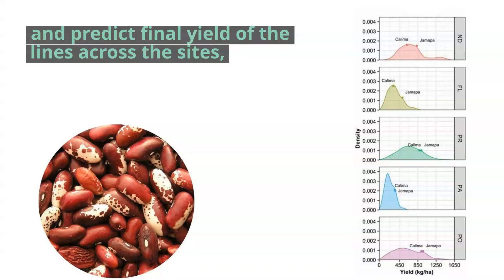Incorporating a dynamic gene-based process module into a crop simulation model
Authors: Fabio A A Oliveira, James W Jones, Willingthon Pavan, Mehul Bhakta, C Eduardo Vallejos, Melanie J Correll, Kenneth J Boote, José M C Fernandes, Carlos A Hölbig, Gerrit Hoogenboom

Abstract
Dynamic crop simulation models are tools that predict plant phenotype grown in specific environments for genotypes using genotype-specific parameters (GSPs), often referred to as ‘genetic coefficients’. These GSPs are estimated using phenotypic observations and may not represent ‘true’ genetic information. Instead, estimating GSPs requires experiments to measure phenotypic responses when new cultivars are released. The goal of this study was to evaluate a new approach that incorporates a dynamic gene-based module for simulating time-to-flowering for common bean (Phaseolus vulgaris L.) into an existing dynamic crop model. A multi-environment study that included 187 recombinant inbred lines (RILs) from a bi-parental bean family was conducted in 2011 and 2012 to measure the effects of quantitative trait loci (QTLs), environment (E) and QTL × E interactions across five sites. A dynamic mixed linear model was modified in this study to create a dynamic module that was then integrated into the Cropping System Model (CSM)-CROPGRO-Drybean model. This new hybrid crop model, with the gene-based flowering module replacing the original flowering component, requires allelic make-up of each genotype that is simulated and daily E data. The hybrid model was compared to the original CSM model using the same E data and previously estimated GSPs to simulate time-to-flower. The integrated gene-based module simulated days of first flower agreed closely with observed values (root mean square error of 2.73 days and model efficiency of 0.90) across the five locations and 187 genotypes. The hybrid model with its gene-based module also described most of the G, E and G × E effects on time-to-flower and was able to predict final yield and other outputs simulated by the original CSM. These results provide the first evidence that dynamic crop simulation models can be transformed into gene-based models by replacing an existing process module with a gene-based module for simulating the same process.